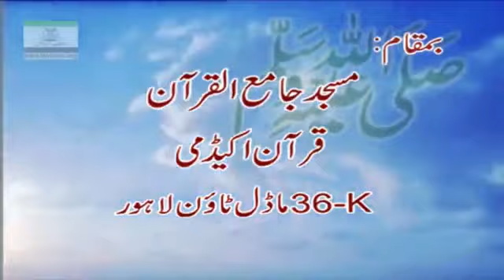39 Zohad Ki Haqeeqat o Fazeelat By Dr Israr Ahmed Arbaeen e Nawawi 39 47